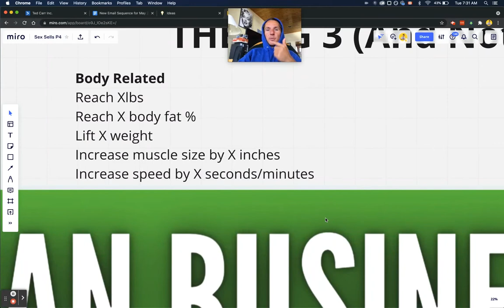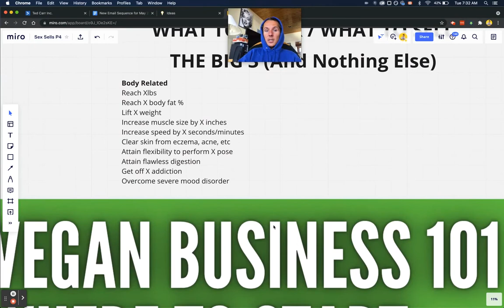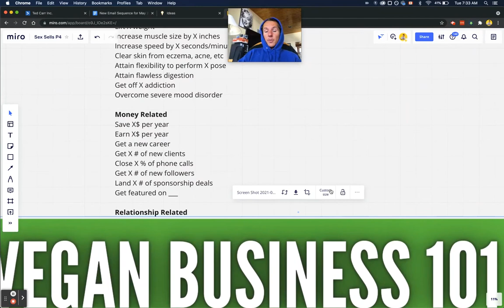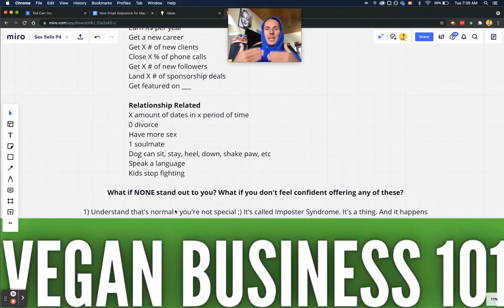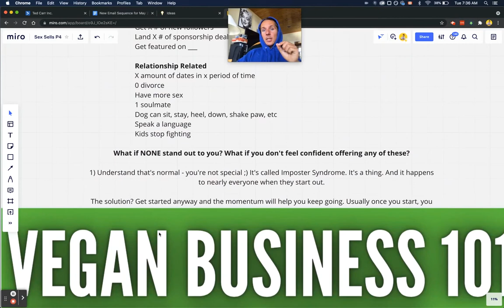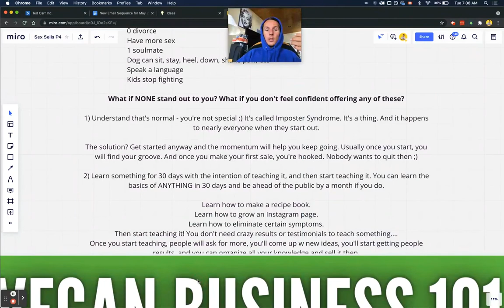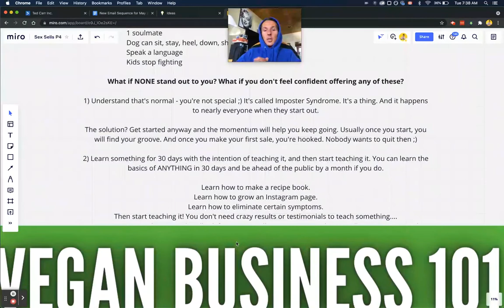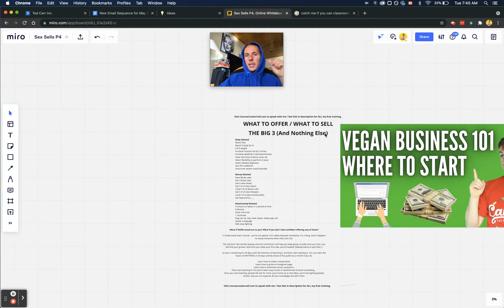Starting a Vegan Business? HERE'S WHAT TO OFFER.